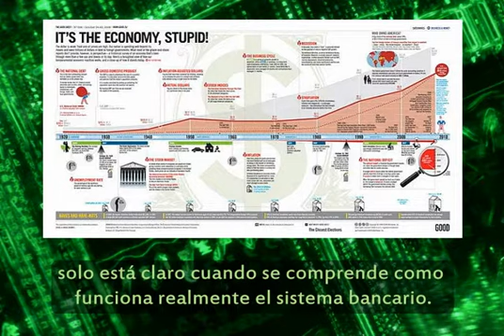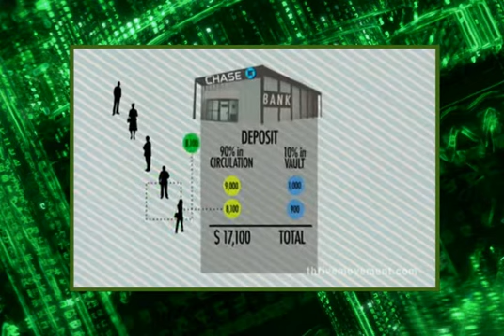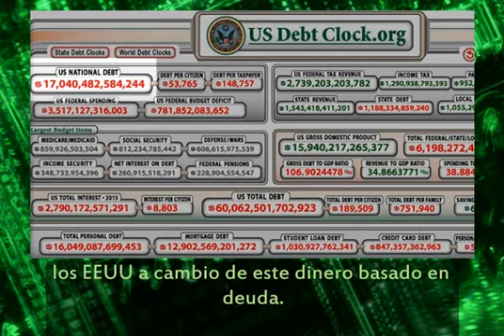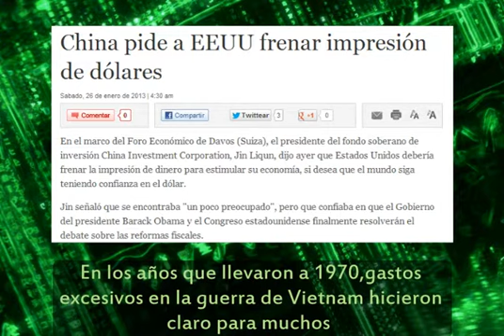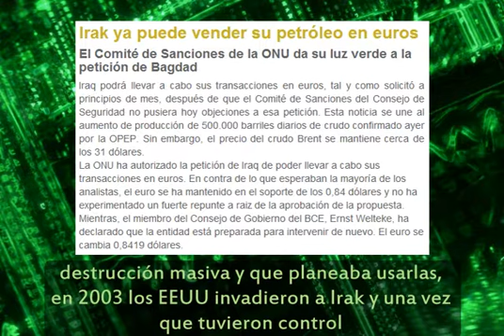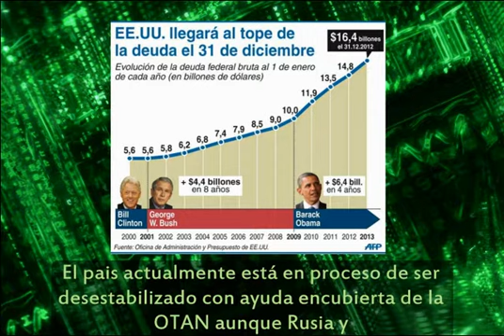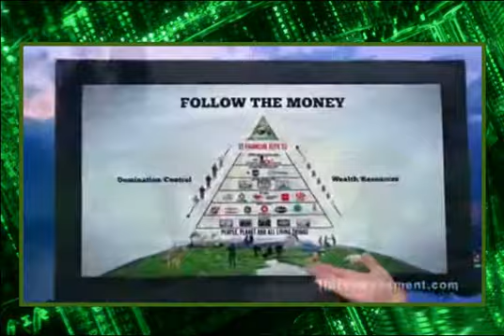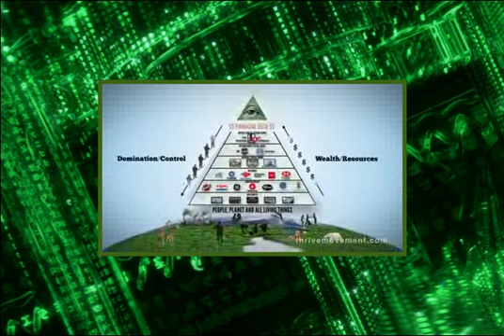Las guerras por petroleo y el control de la economía global.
El analista político Vardán Bagdasarián afirmó al portal Pravda.ru que tal vez es la crisis de valores ideológicos la que realmente afecta a la economía de EE.UU. y agregó también que es posible que alguien controle esta crisis económica persiguiendo ciertos fines políticos.

Bagdasarián señaló que un reciente informe político de la CIA sobre las tendencias principales del desarrollo mundial hasta el año 2030 proponía un escenario de posible consolidación del mundo con la creación de un Gobierno mundial.

Para conseguirlo, sugieren los analistas estadounidenses, es necesaria una agitación a nivel global, por ejemplo, una guerra, y no solo una guerra convencional, sino una guerra nuclear. Según el analista, la 'actualización' del sistema global será posible solo cuando haya víctimas masivas, "cuando el mundo tiemble".

EEUU:

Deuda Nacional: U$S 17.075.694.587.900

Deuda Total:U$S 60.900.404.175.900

Se estima que la deuda real asciende a U$S 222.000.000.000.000,si se contabilizan todos los pasivos y compromisos contraídos por los gobiernos.

222 billones de dólares equivale a 3 veces el PIB mundial.

Iraq empezó a vender el petróleo en euros en en 2000 y convirtió a esta moneda el fondo de reserva.

En Libia Gadafi decidió impulsar, apoyándose en las reservas de su Banco Central ($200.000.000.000 y 144 toneladas de oro), el dinar de oro como moneda de la Unión Africana para sustituir al dólar y el euro.

Irán anunció oficialmente la adopción del Euro como moneda oficial de cambio en 2006.

Corea del Norte abandonó el dólar y comercializa en euros desde diciembre de 2002.

Venezuela (cuarto productor mundial de petróleo)ha establecido trueque con doce países latinoamericanos.